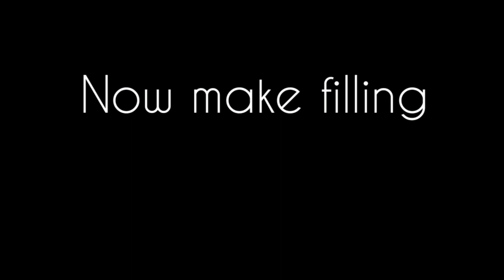How to make mince naan at home#without#best#trending#viral#mince#naan#withouttandoor#qeemanaan